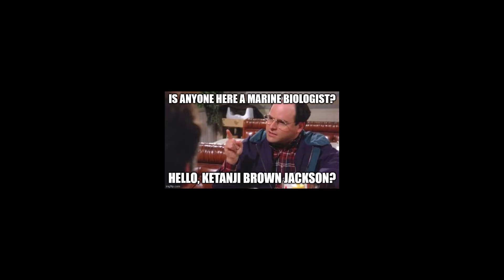Sam Seder & Old Fart Rants aren't married, Ketanji Brown Jackson isn't a marine biologist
Is anyone here a marine biologist? Ketanji Brown Jackson? Ketanji channeled George Costanza recently at her SCOTUS confirmation hearings & told the audience some whoppers. The organism that Jonah was trapped in would be envious.